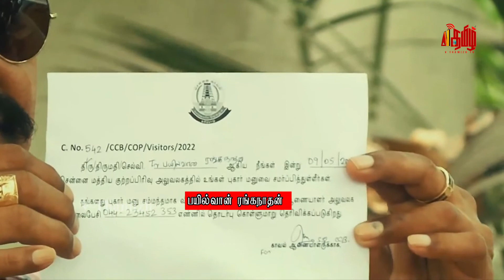அவர்கள் ஏன் வழக்கு தொடுக்கவில்லை | MY CRITIQUE IS TO REFORM CINEMA | WHY DIDN’T THEY SUE | BAYILVAN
சினிமாவை சீர்த்திருத்தவே என் விமர்சனம்
அவர்கள் ஏன் வழக்கு தொடுக்கவில்லை
பத்திரிகை வியாபாரம் மட்டுமே – பயில்வான்

MY CRITIQUE IS TO REFORM CINEMA
WHY DIDN’T THEY SUE